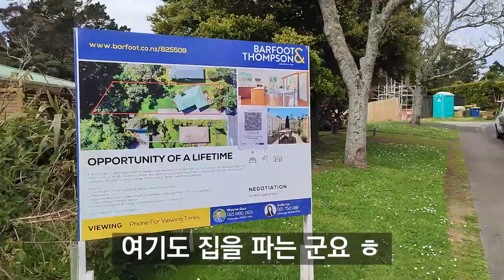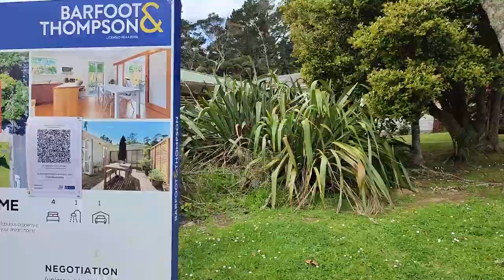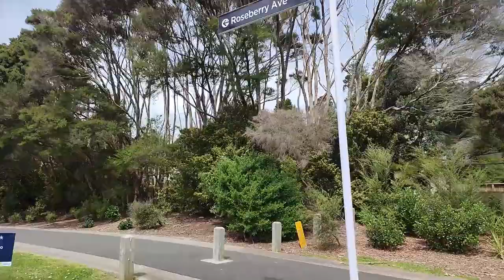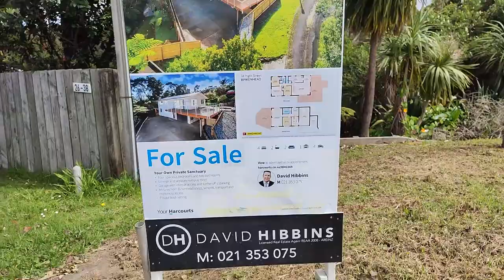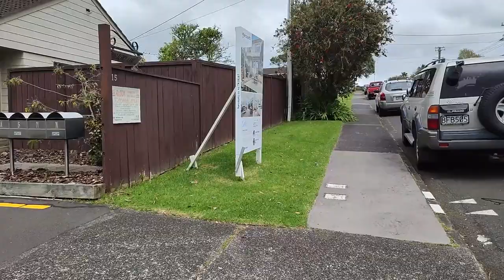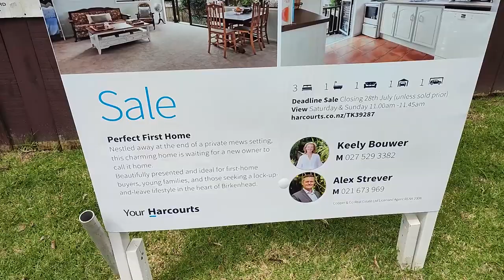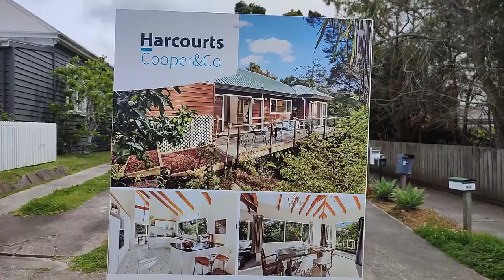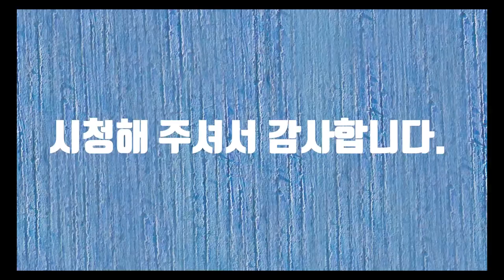Birdale Walking (버크데일 산책)